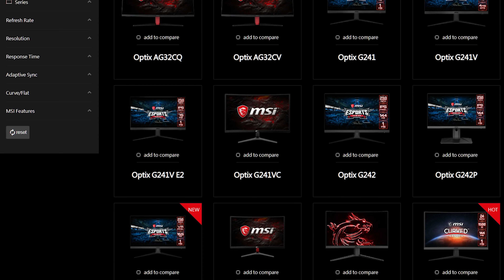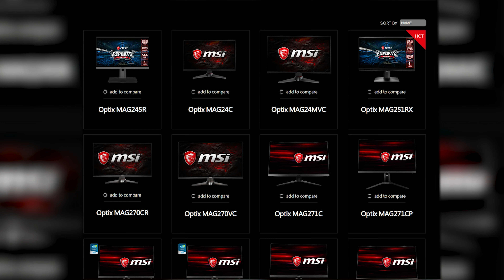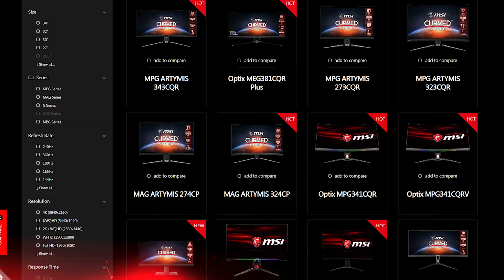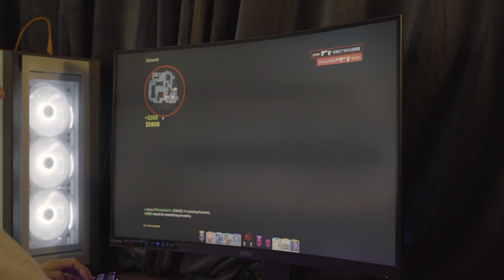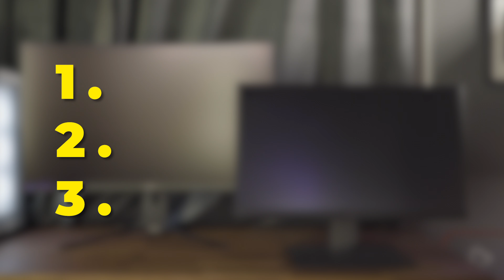MSI x Inet Drömsetup - 60HZ VS 360HZ SKÄRM!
I samarbete med MSI och Inet testar jag skillnaden mellan 60HZ och 360HZ!

Jag testar MSI skärmar, och berättar om vad man bör tänka på när man ska köpa ny skärm.